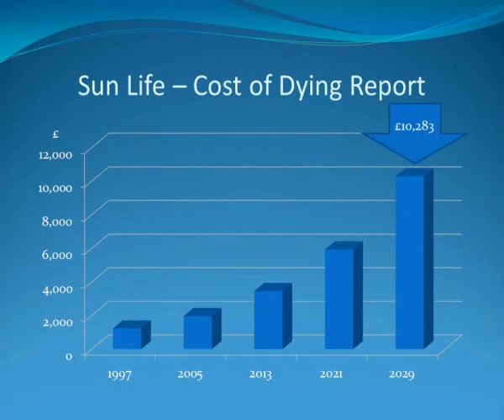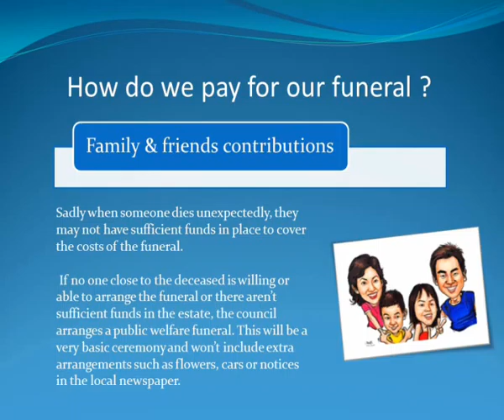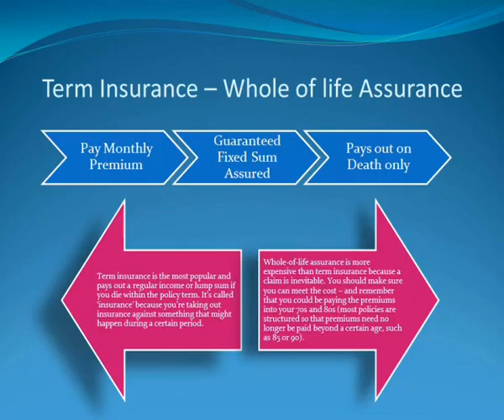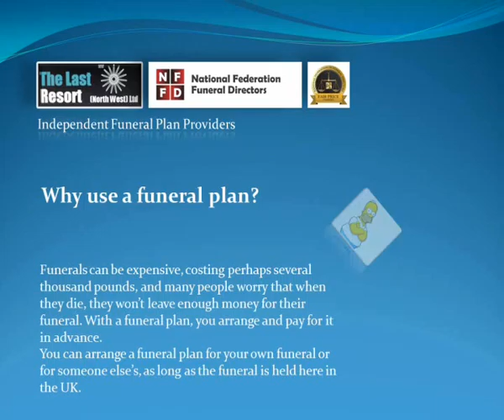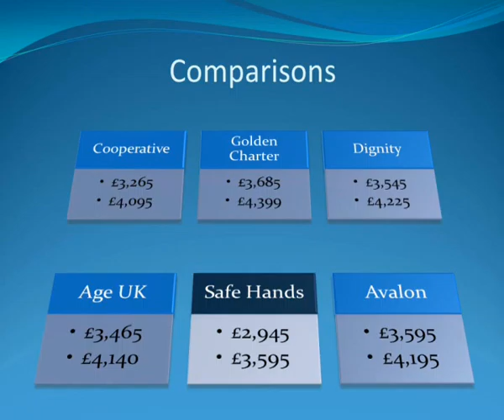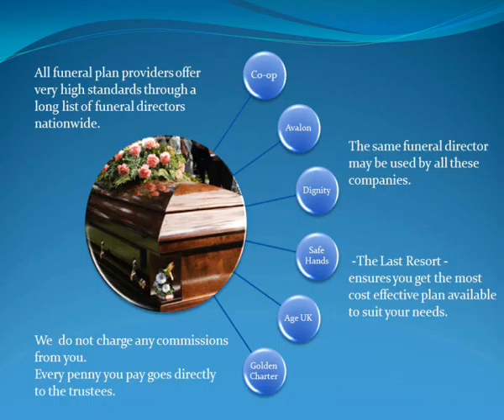The Last Resort Presewntation with Music 1